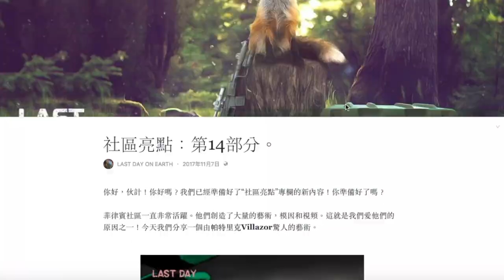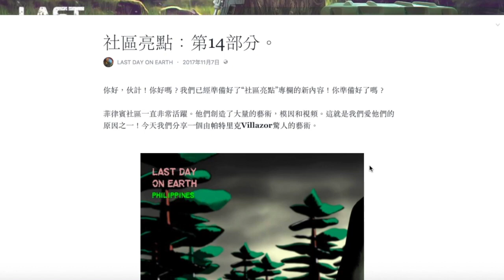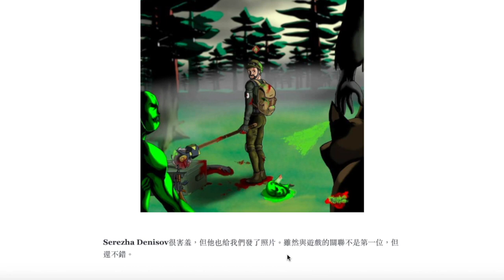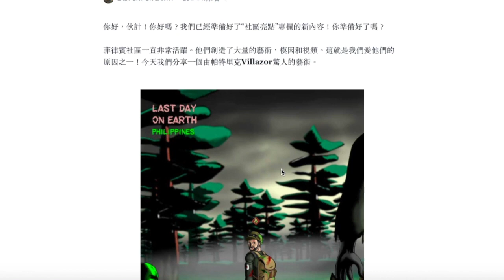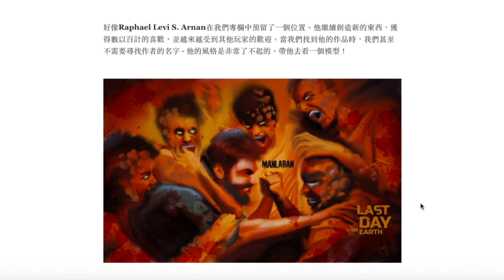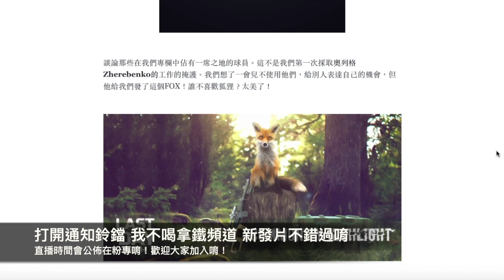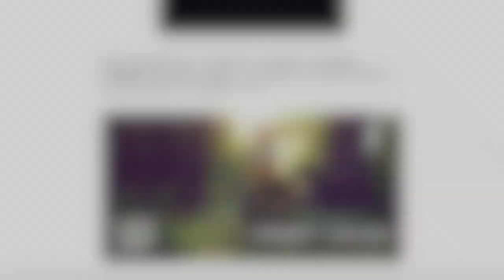Last Day on Earth: Survival #183 玩家投稿單元Part14 狐狸亮麗登場 末日生存 (我不喝拿鐵-直播台)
本集介紹：來看看這週有哪些有趣的玩家投稿插圖吧！

熱門推薦影片：
新手玩家可參考：
老手玩家可參考：
            Vindicated
            Enter_Blonde
            Where_I_am_From
            AJR-Drama (official Audio)